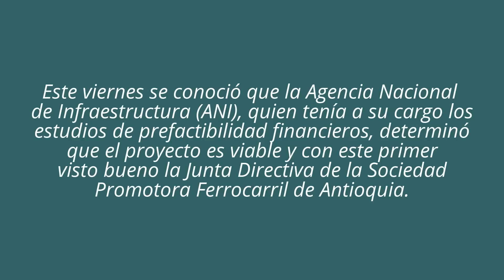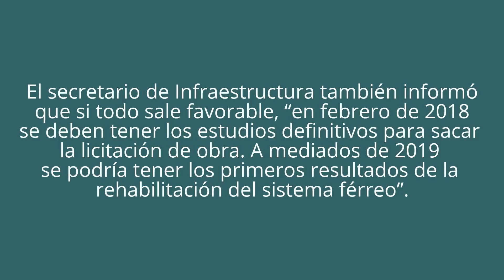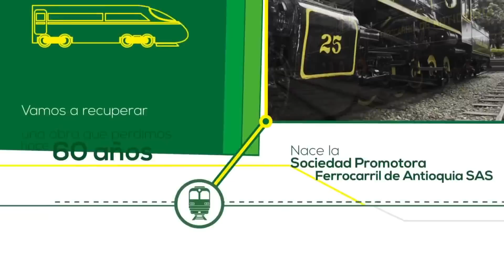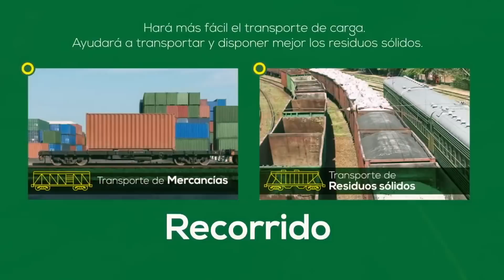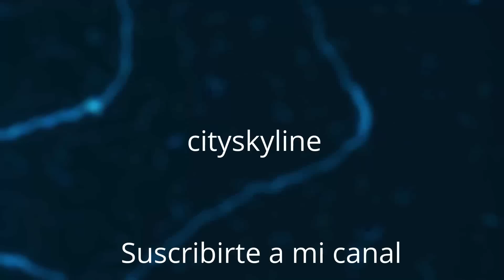Ferrocarril de Antioquia Colombia tiene primer visto bueno & financiero 2017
Medellín, 23 de junio de 2017. -  La Sociedad Promotora Ferrocarril de Antioquia contratará los estudios que permitirán estructurar un proyecto de Alianza Publico Privada (APP), para la reactivación de 80 kilómetros del sistema férreo de Antioquia, entre los municipios de Caldas y Botero, basados en 5 alternativas presentadas por la Agencia Nacional de Infraestructura.

“Desde la ANI le brindamos al Gobierno de Antioquia toda la experiencia que tenemos el desarrollo del sistema férreo, en tráfico de pasajeros y en movilización de carga, y hoy nos complace mucho que la Sociedad Promotora Ferrocarril de Antioquia haya tomado la decisión de destinar recursos y contratar la estructuración de un proyecto que reviva el ferrocarril”, aseguró Luis Fernando Andrade, presidente de la Agencia Nacional de Infraestructura.

La ANI ha venido prestando la asesoría requerida al departamento, lo que permite que hoy se puedan llegar a estudiar los diferentes escenarios planteados para la consolidación de una APP. La siguiente etapa será la de factibilidad donde una empresa consultora será la encargada de darle el alcance definitivo al proyecto para que en un futuro se pueda licitar.

La Gobernación de Antioquia decidió crear la empresa Sociedad Promotora del Ferrocarril de Antioquia con el fin de revivir el tren, y pidió a la ANI el acompañamiento técnico, jurídico y financiero, para la estructuración de la APP.

El objetivo de este proyecto es acondicionar el corredor para la operación de un sistema férreo multipropósito, que en el día transporte pasajeros y en la noche carga; y que conecte de forma rápida y eficiente municipios cercanos a Medellín, como Caldas, Sabaneta, Barbosa y Botero.